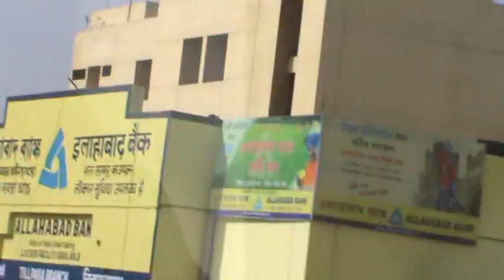BOBY KHAN 057.MPG